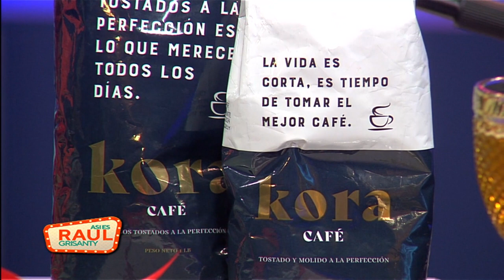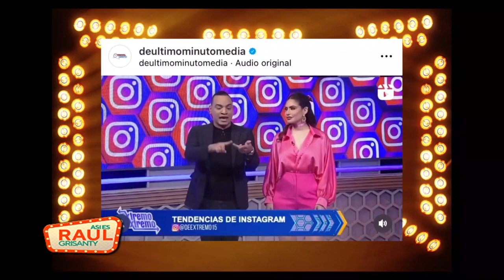EN ASI ES RAÚL GRISANTY LE DIERON EN LA MADRE A TODOD LOS SONIDISTAS DEL MEDIO